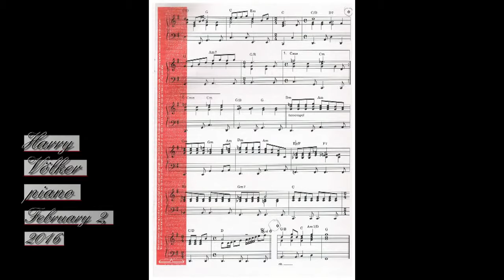Love is the Gift - T.V. cast The Bold & the Beautiful - piano - Harry Völker